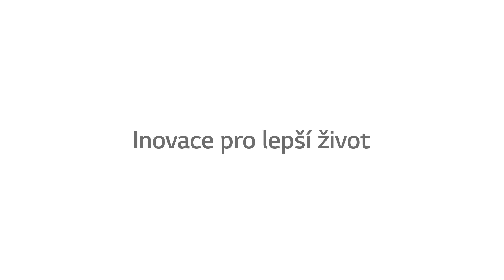Nový robotický vysavač LG HOM-BOT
Robotický vysavač LG  HOM-BOT Turbo+ s přední kamerou, Wi-Fi připojením, inteligentní navigací, a funkcí Dual Eye 2.0. Uživatelé tak mohou vzdáleně kontrolovat nejen svůj vysavač, ale i domácnost v reálném čase.